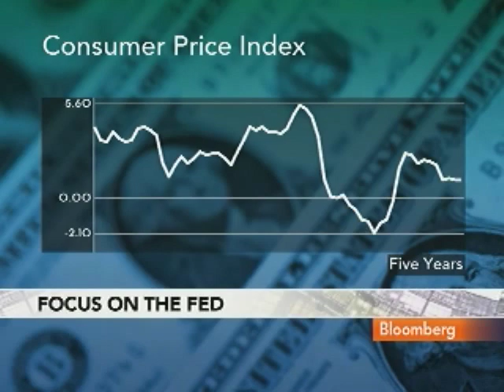James Stock Expects Inflation to Continue Downward Move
Nov. 3 (Bloomberg) -- James Stock, a professor at Harvard University, discusses expectations for inflation and the outlook for Federal Reserve monetary policy.
     Stock talks with Erik Schatzker on Bloomberg Television's "InsideTrack." (Source: Bloomberg)